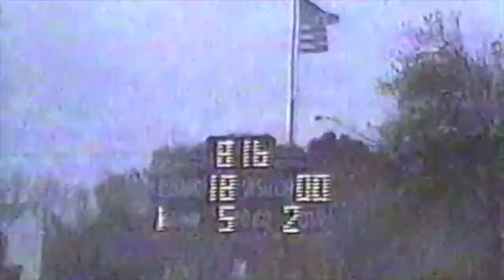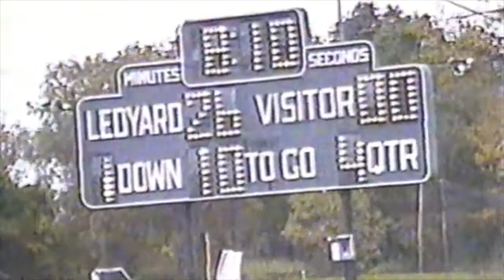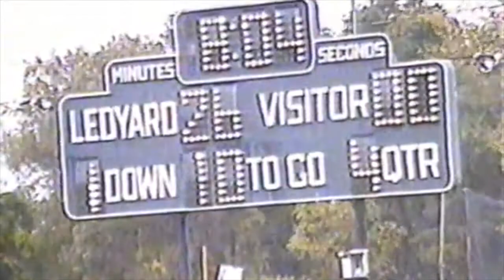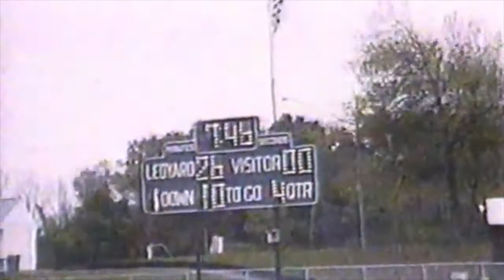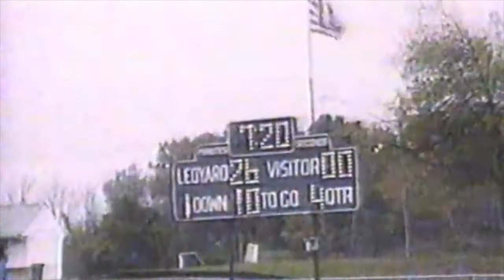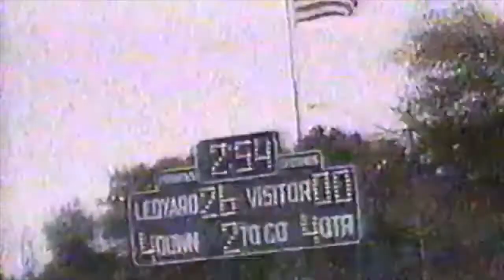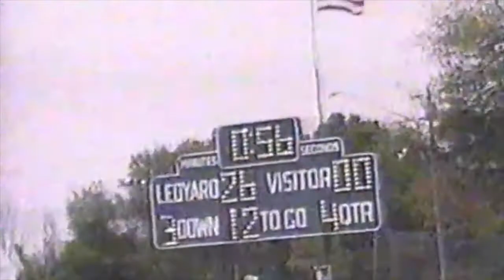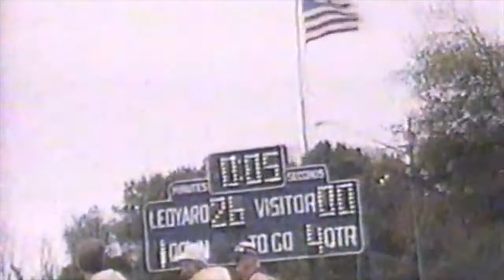Fitch @ Ledyard Football Oct 13, 1990 (Cable Broadcast)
Fitch High School (Groton, CT) vs. Ledyard High School October 13, 1990 @ Ledyard High School - Mignault Field. Local Cable Broadcast (R. Twilley '92)